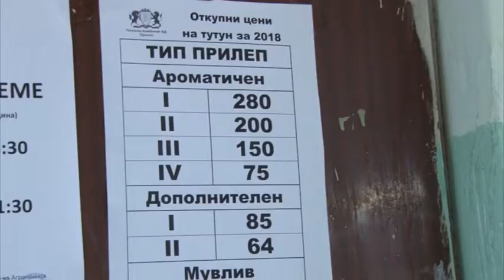Тутунопроизводителите на мака, годинава ќе има помалку насади